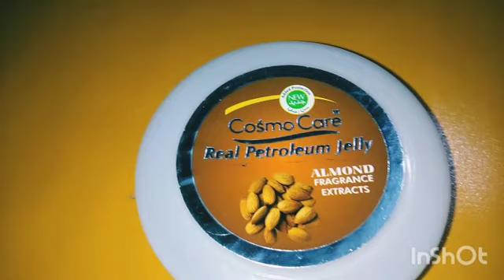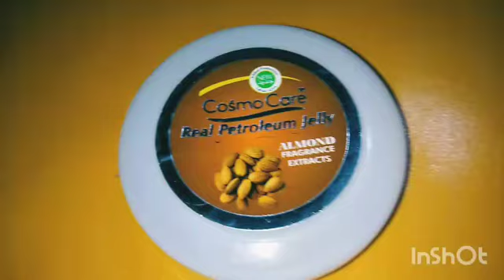Apply Vaseline On your Hands and Feet See the Majic - Removed Crack Heels and Dark Skin 💯